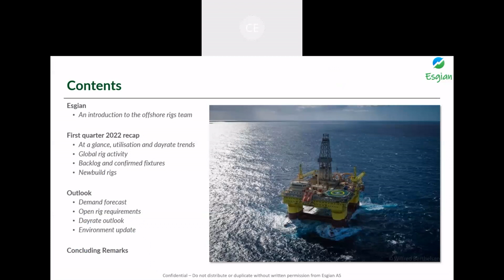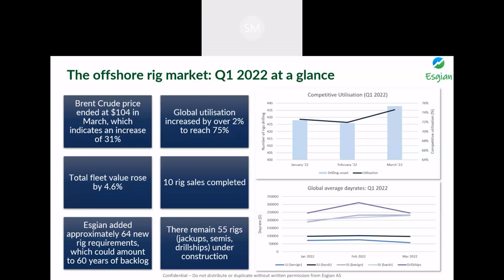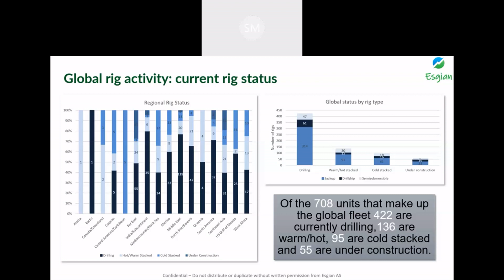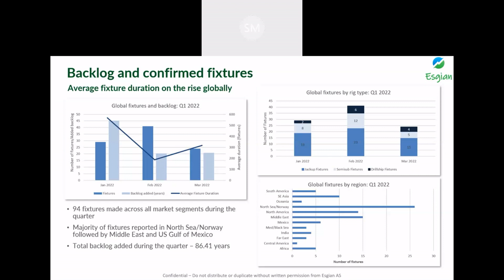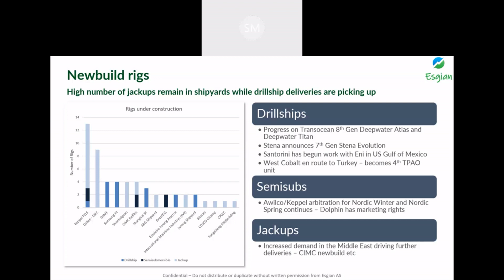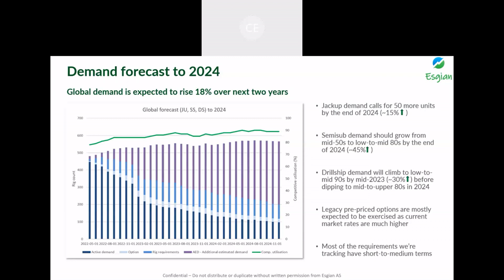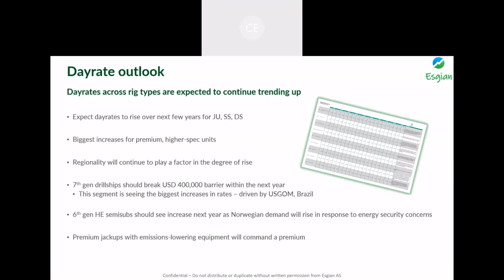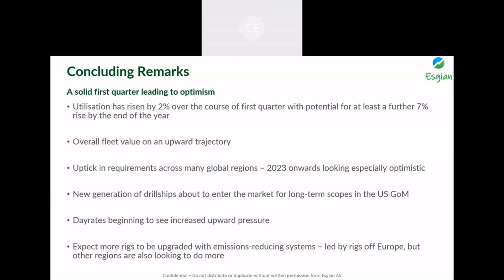After an optimistic 1st Qtr. in offshore drilling, what does Esgian expect to unfold ahead?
Russia/Ukraine impact, rising dayrates, labor shortage, environmental rig updates, newbuild futures. Just a sample of the items that was reviewed and discussed during the Esgian Rig Service webinar.